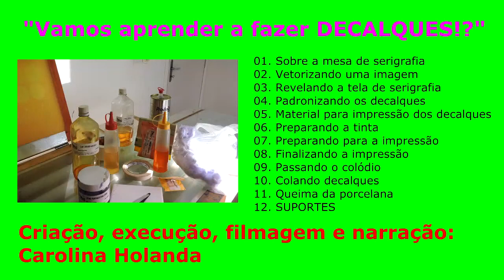01 Sobre a mesa de serigrafia